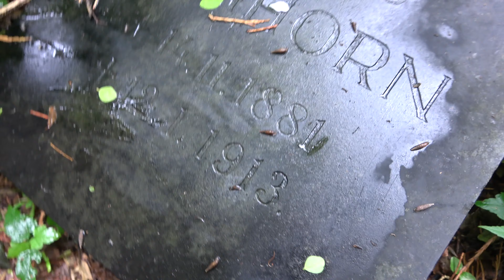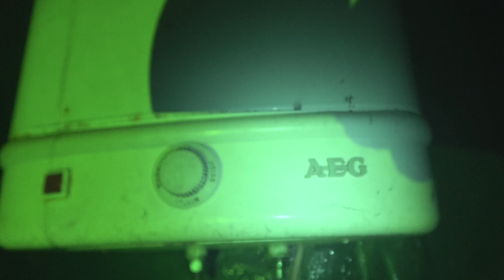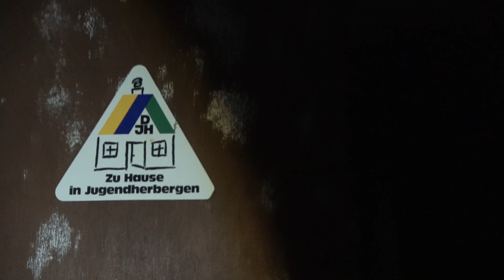Lost Place Alte Villa mit viel Geschichte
Ein sehr Geschichtsträchtiges Haus und Anwesen